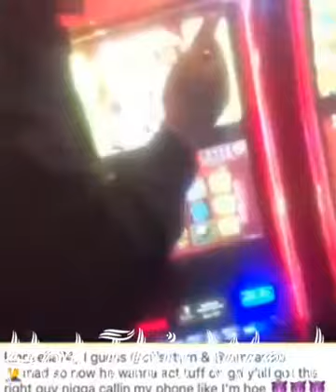Offset Responds To King Yella Claiming He Smashed Cardi B